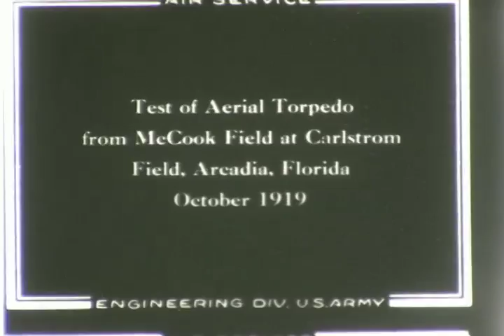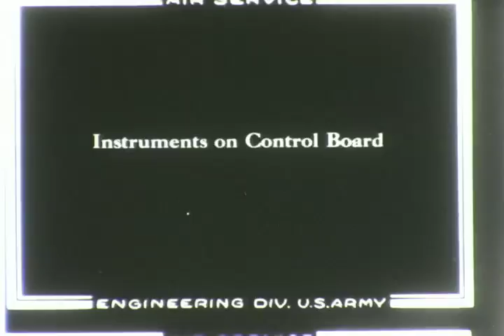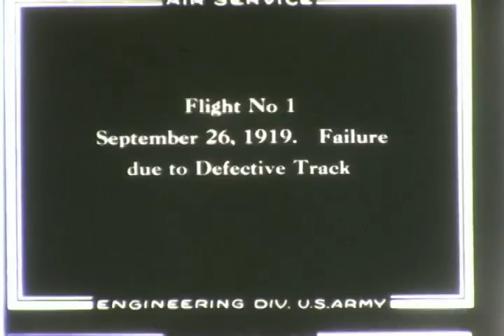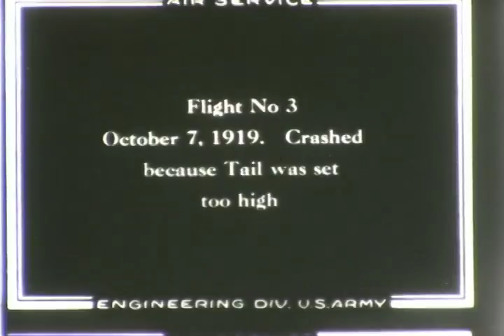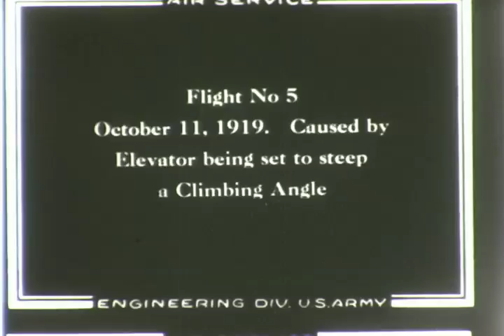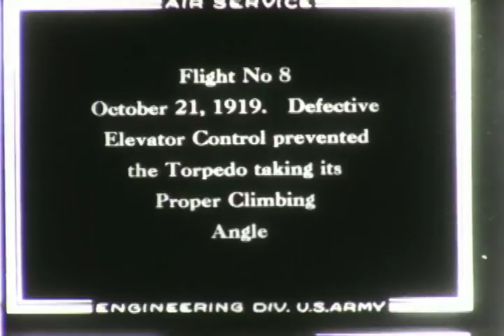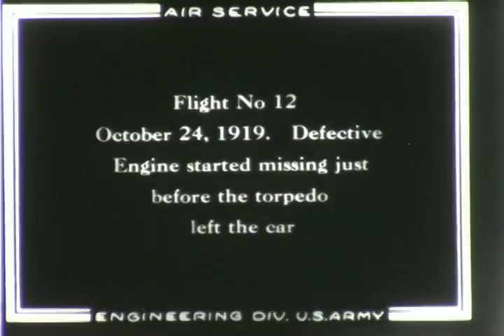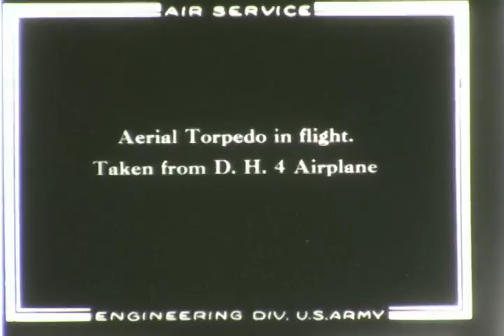F 1857 Kettering Aerial Torpedo Test at McCook Field, Arcadia Florida, October 1919